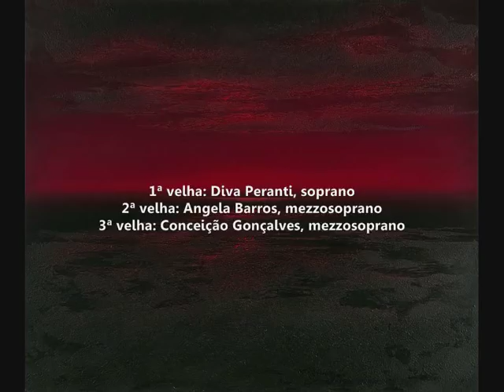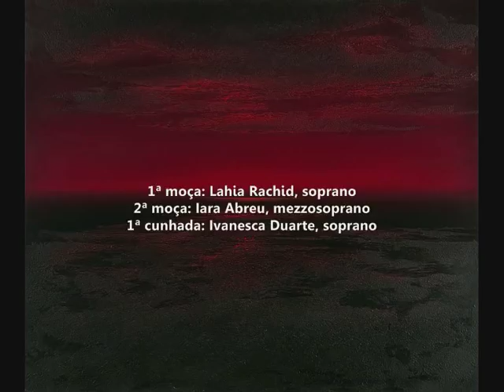Heitor Villa-Lobos: Yerma (1955/1956) - Atto III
Heitor Villa-Lobos (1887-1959): Yerma, opera lirica in tre atti su libretto dell'Autore, tratto da un lavoro teatrale di Federico García Lorca (1955/1956) --- Orquestra Sinfônica, Coro e Coro Infantil do Teatro Municipal do Rio de Janeiro diretti da Mario Tavares (registrazione della prima esecuzione brasiliana: Rio de Janeiro 1983) ---

Personaggi e interpreti:

Yerma: Aurea Gomes, soprano
Juan: Benito Maresca, tenore
Maria: Ruth Staerke, soprano
Victor: Carmo Barbosa, baritono
1ª velha: Diva Peranti, soprano
2ª velha: Angela Barros, mezzosoprano
3ª velha: Conceição Gonçalves, mezzosoprano
4ª velha: Antonieta Panfili, soprano
5ª velha: Silea Stopatto, mezzosoprano
6ª velha: Raquel Calazans, mezzosoprano
1ª moça: Lahia Rachid, soprano
2ª moça: Iara Abreu, mezzosoprano
1ª cunhada: Ivanesca Duarte, soprano
2ª cunhada: Geisa Vidal, mezzosoprano
1ª mulher: Celia Coutinho, soprano
2ª mulher: Angela Barros, mezzosoprano
Fêmea: Creusa Kost, mezzosoprano
1º homem: Zacharia Marques, tenore
2º homem: Ataíde Beck, baritono
Macho: Renato Roné, baritono

--- III ATTO

--- cover image by Roberto Braida ---

The music published in this channel is exclusively dedicated to divulgation purposes and not commercial. This within a program shared to study learned music of the 1900's (mostly Italian) which involves thousands of people around the world. If someone, for any reason, would deem that a video appearing in this channel violates the copyright, please inform us immediately before you submit a claim to Youtube, and it will be our care to remove immediately the video accordingly.